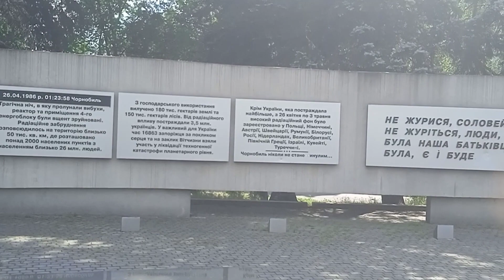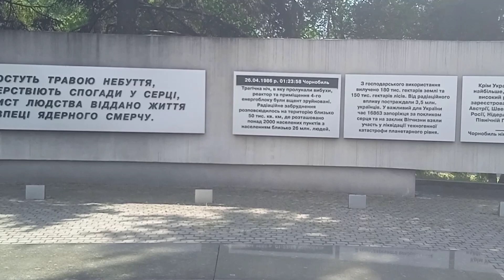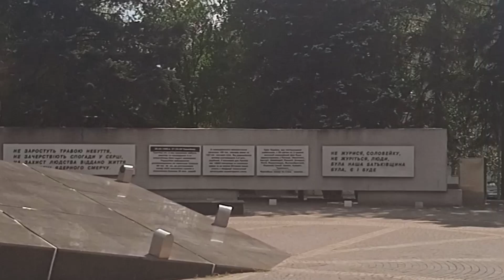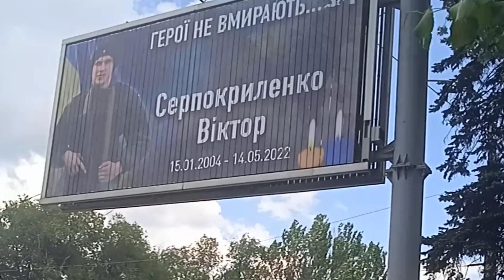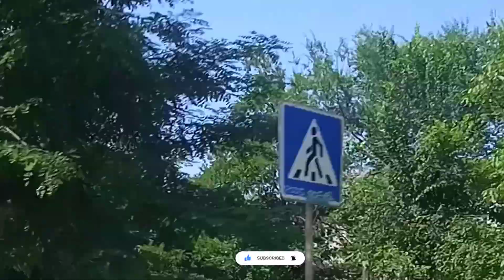Запорожье, 2023, памятники вчера и сегодня. Ч. 2.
Продолжим смотреть, что изменилось в памятных местах города...
и мира.